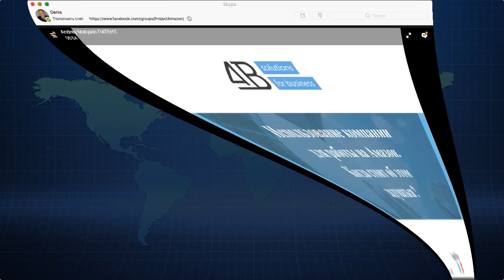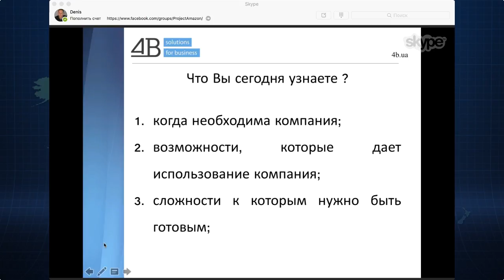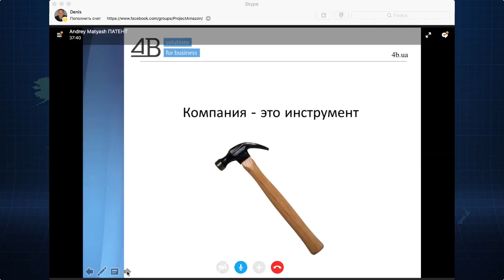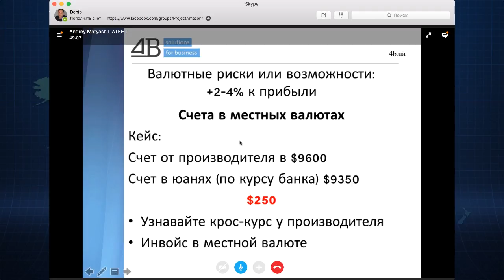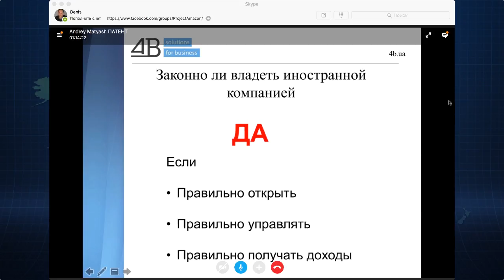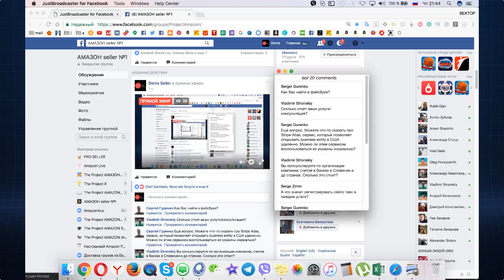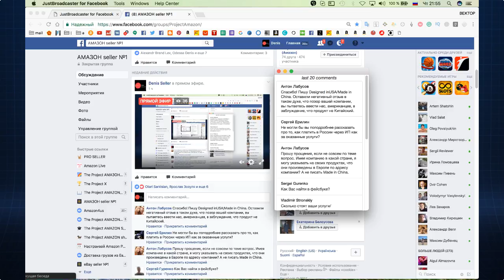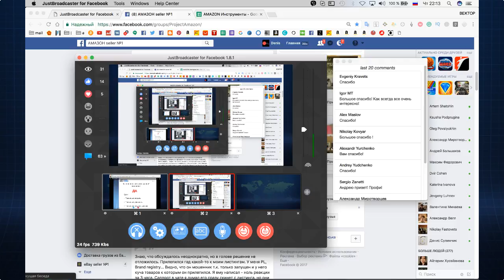Амазон Бизнес США как заработать Andrey Matyash Использование компании для работы на Амазон